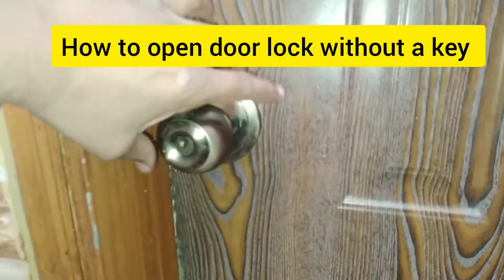How to unlock a deadbolt without a key _ How to open A door lock without a key in 5 seconds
How to open door lock without a key _  How to unlock a deadbolt without a key _ How to open A door lock without a key in 5 seconds

How to open door basic I show you how to open a locked door with just a tester trick use to open door lock without key its life hack with lcok.

2. Keep it in mind that using this way is only for emergency situations and we are not responsible for misuse.

Video objective:
1. how to pick a lock with a paperclip,
2. how to open a door with a credit card,
3. how to unlock a deadbolt without a key,
4. how to install door closer,
5. how to install door lock,
6. how to open lock without key,
7. how to open a door without a key,
8. open lock without key,
9. how to unlock a door without a key,
10. how to open a locked door,
11. how to open door lock without key,
12. how to pick a lock,
13. 3 ways to open a lock,
14. open a lock,
15. how to open a lock,
16. how to open lock,
17. how to open door lock without key easy,
18. how to open a lock without a key,
19. how to unlock a door,
20. how to open door lock with hair pin,
21. how to open a door,
22. how to pick a door lock.

You mast watch our more video for how to open door lock without key.

1. EASY WAY to Open Locked Door Without Key_UNLOCK ANY DOOR USING A BUTTER KNIFE_Knob lock door unlock